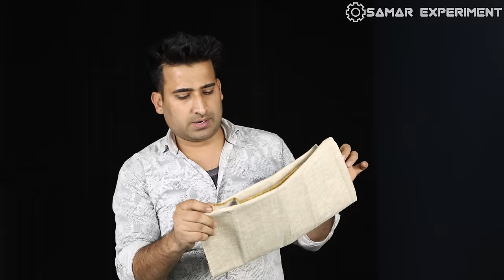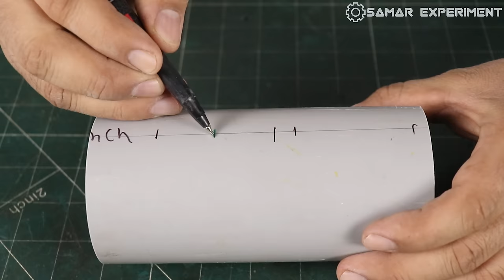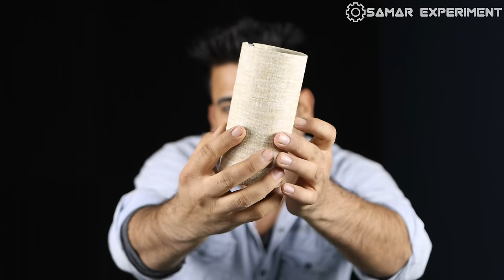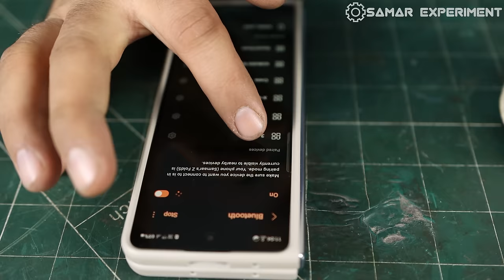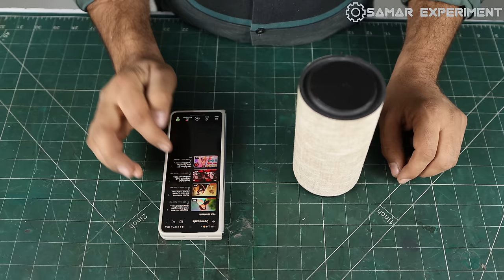घर पर बनाओ Bluetooth Speaker का बाप - How To Make Amazing Bt Speaker At Home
Hello friends aaj is video me ham bilkul market jaisa hi bass Portable Bluetooth speaker banayenge. used components.
1. pam 8610 amplifier board
2. speaker
3. Bluetooth module
4. pvc pipe
5. 3 inch speaker cone
6. 18650 laptop battery
7. khadi kapda
8. 20 amp bms